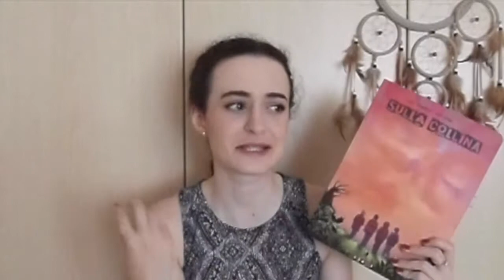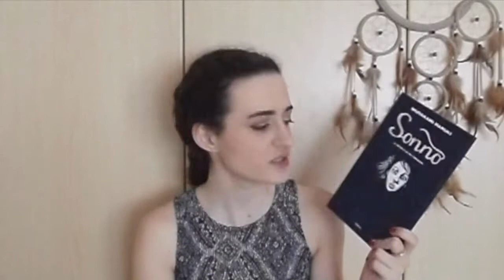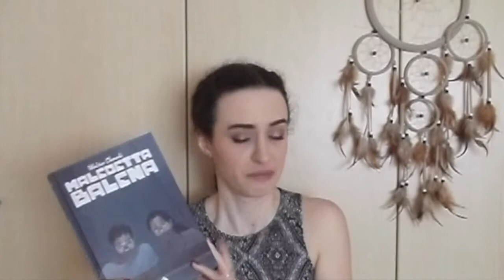WRAP UP Maggio & TBR Giugno 2017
✎ Libri citati:

Sulla collina di Ilaria Ferramosca e Mauro Gulma

Rughe di Paco Roca

Le braci di Sándor Márai

Sonno di Murakami Haruki

Il deserto dei tartari di Dino Buzzati

La storia infinita di Michael Ende

Maledetta balena di Walter Chendi

The Moneyman di L. Magalotti

✎ Letture consigliate:

1984 di George Orwell

Abbiamo sempre vissuto nel castello di Shirley Jackson

Battle Royale di Koushun Takami

Da quassù la terra è bellissima di Toni Bruno

Dovremmo essere tutti femministi di Chimamanda Ngozi Adichie

Dracula di Bram Stoker

Fahrenheit 451 di Ray Bradbury

Il giardino segreto di F.H. Burnett

Indignazione di Philip Roth

L’amica geniale di Elena Ferrante

La ballata di Mila di Matteo Strukul

La straordinaria invenzione di Hugo Cabret di Brian Selznick

La trilogia del Drive-in di Joe R. Lansdale

Matilde di Roald Dahl

Nimona di Noelle Stevenson

Orange is the new black di Piper Kerman

Saga di Brian K. Vaughan

The Queen of the Tearling di Erika Johansen

Se vuoi sostenermi compra da amazon attraverso i miei link sovrastanti.